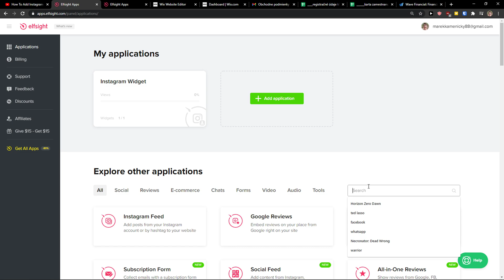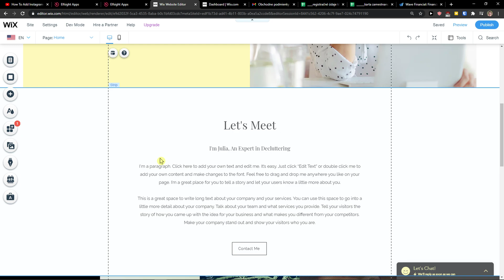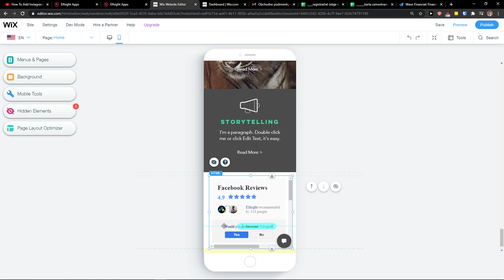How To Add Facebook Reviews To Wix 2022